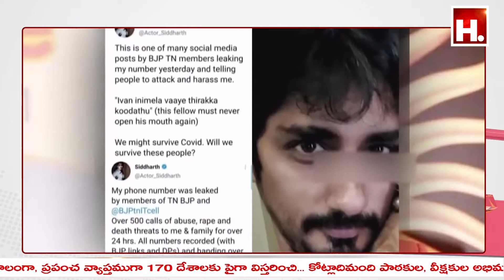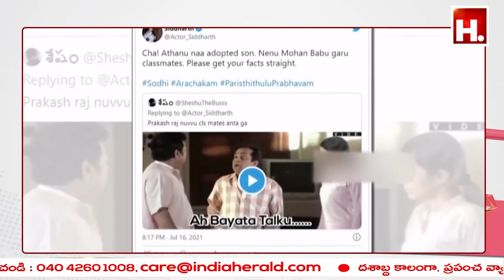వయసుపై హీరో సిద్ధార్థ్ కామెంట్స్.. ట్వీట్స్ వైరల్!|| IndiaHeraldTV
వయసుపై హీరో సిద్ధార్థ్ కామెంట్స్.. ట్వీట్స్ వైరల్!